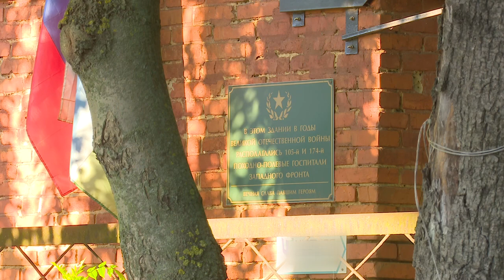Свеча памяти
22 июня, ровно в 4 часа, у мемориала Вечный огонь в Одинцове прошла традиционная гражданская акция «Свеча памяти».